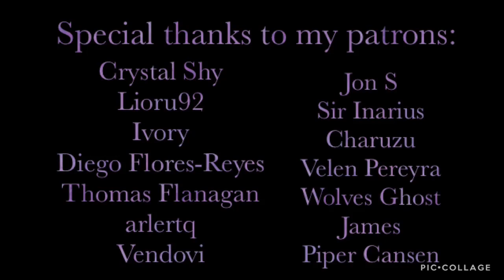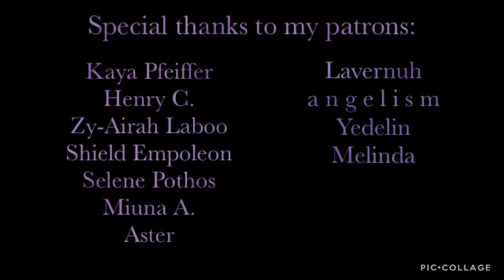Remaining Allies | ASMR | Mikasa Ackerman and Eren Yeager x Titan-Shifter! Listener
As Eren and Mikasa struggle to work out a lifesaving plan, you take matters into your own hands and rescue them.

Next: Siren Mikasa Ackerman

Special Thanks to my Current Patrons:

Crystal Shy
Lioru92
Ivory
Diego Flores-Reyes
Thomas Flanagan
arlertq
Vendovi
Jon S
Sir Inarius
Charuzu
Velen Pereyra
Wolves Ghost
James
Piper Cansen
Kaya Pfeiffer
Henry C.
Zy-Airah Laboo
Shield Empoleon
Selene Pothos
Miuna A.
Aster
Lavernuh
a n g e l i s m
Yedelin
Melinda